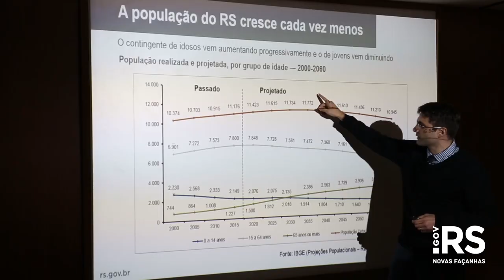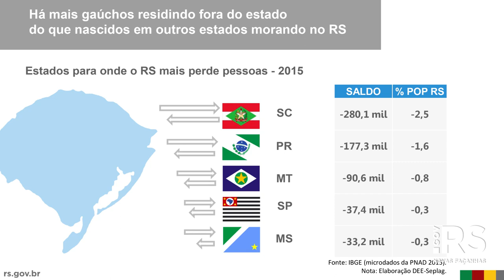Estudo analisa demografia e movimentos migratórios do RS